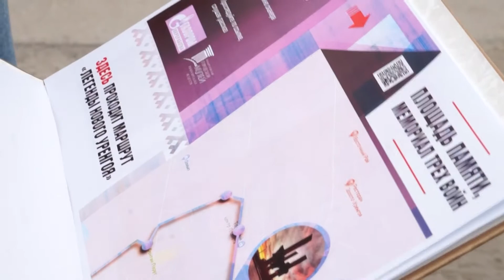К юбилею города создадут электронный гид по достопримечательностям Нового Уренгоя